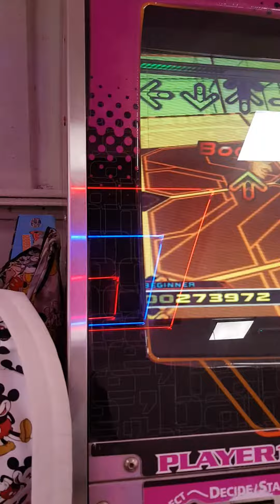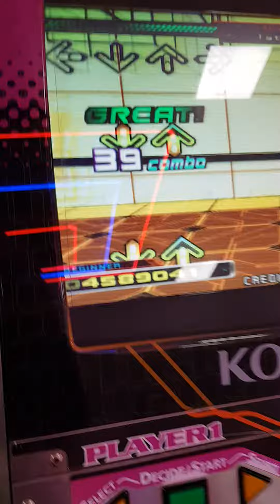Dancing Stage super nova